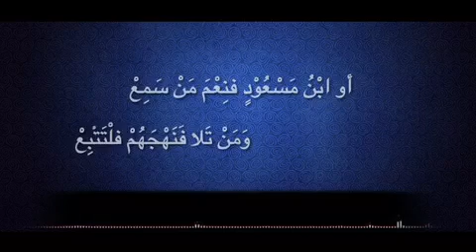أبيات في سماع القرآن - كلمات وأداء/ أبوبكر الظبي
(أحب أن أسمعه من غيري)
كلمات حول القرّاء الذين ينبغي الاستماع إليهم